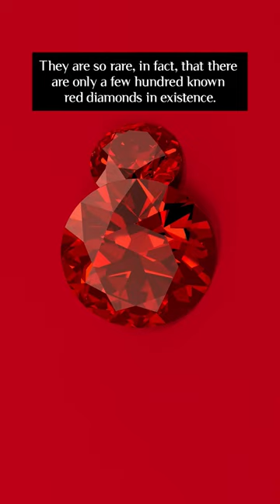Red Diamonds: The Rarest Diamond in the World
Think you've seen all the colors of diamonds? Think again! 😱 Discover the mesmerizing beauty of red diamonds, the rarest of them all. 💎